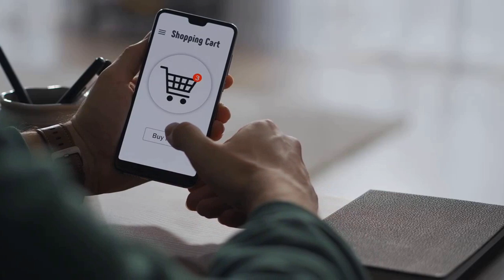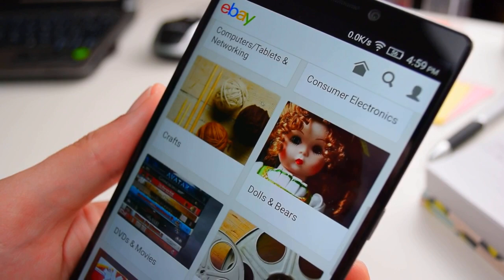Online shopping Websites in The USA 2023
Welcome to the ultimate guide for online shopping websites in the USA! In this video, we reveal the top websites where you can find amazing discounts, unbeatable deals, and hidden gems. Whether you're a bargain hunter or simply looking to shop smart and save big, this guide has got you covered. Join us as we unlock the secrets of these online shopping websites and help you unleash your shopping spree. Get ready to uncover the best deals and maximize your savings with our exclusive insights and tips. Don't miss out on this ultimate shopping experience!